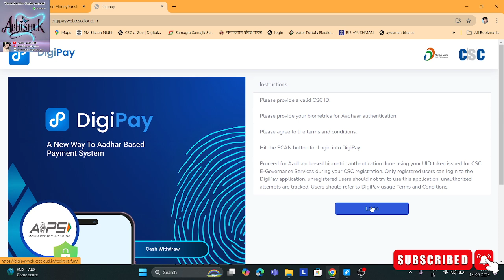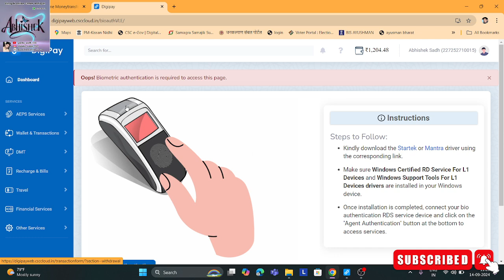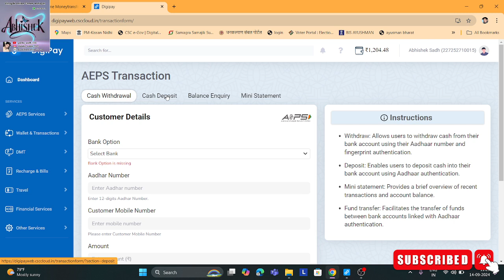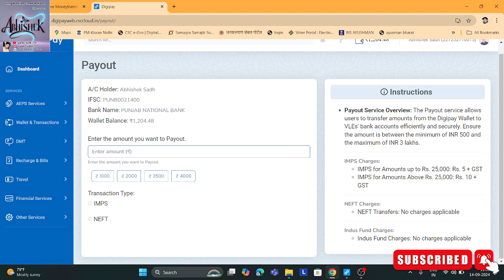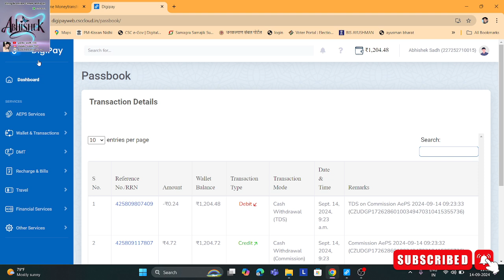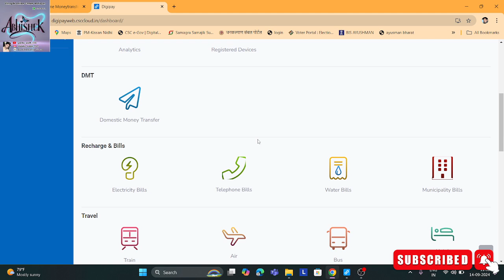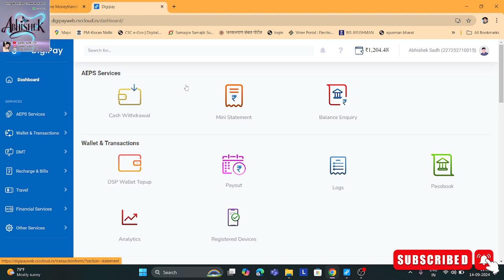DIGIPAY NEW WEB PORTAL LIVE - CSC New Update - डीजीपे की नया वेबसाइट हुई लॉन्च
digipay new version csc ने कर दिया धमाल (CSC digipay new update)